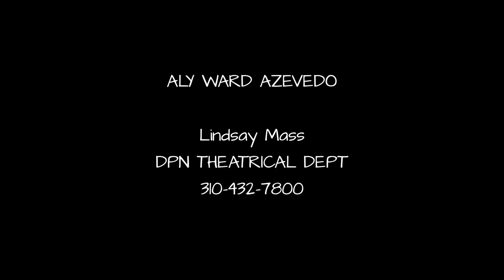Aly Ward Azevedo Demo Reel DPN